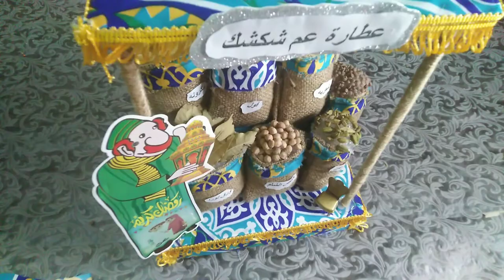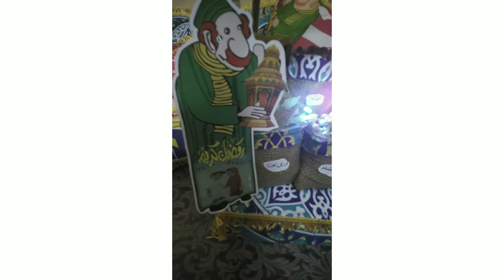عطاره عم شكشك فى ثوبها الجديد ديكور رمضانى مميز ٢٠٢١